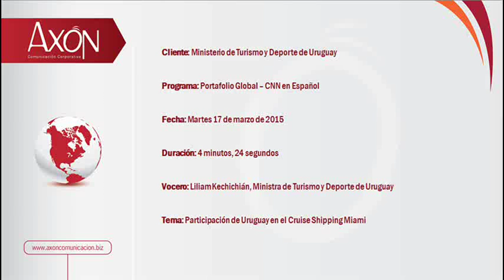Uruguay: Entrevista en CNN en Español a la Ministra de Turismo y Deporte de Uruguay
En entrevista para CNN en Español, Liliam Kechichián, Ministra de Turismo y Deporte de Uruguay habla sobre su participación en el Cruise Shipping Miami.